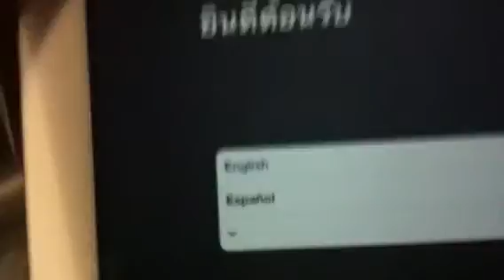Unboxing of the new iPad aka iPad 3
First unboxing of the new iPad, bought at midnight at my walmart